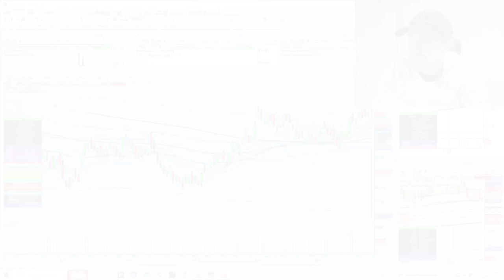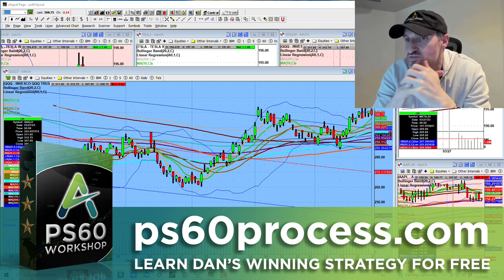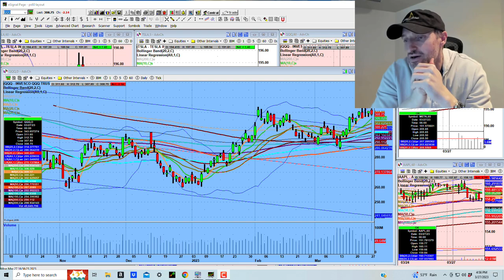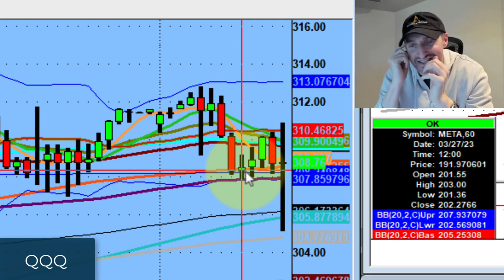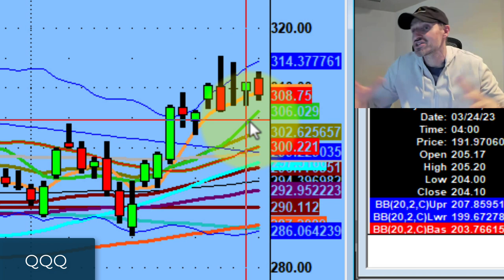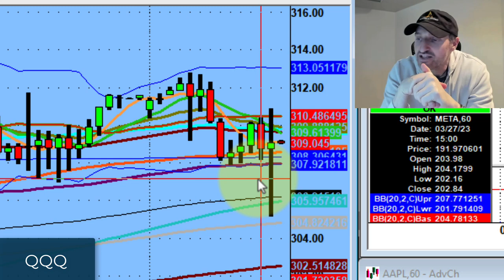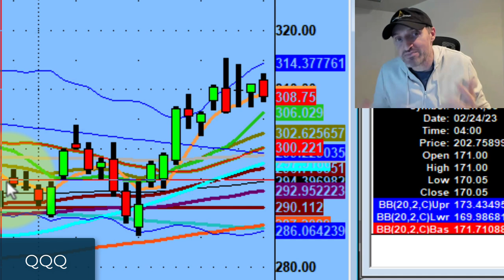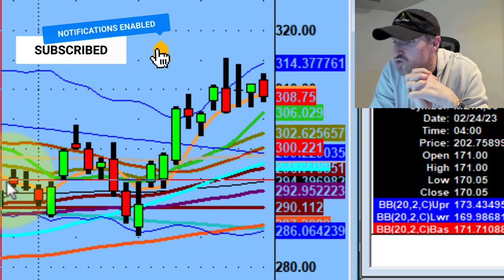The Market was Sleepy Today | Stock Market Technical Analysis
This slow market is developing your ability to be a professional. Hold onto your money while the market is contracting and wait until it expands to be aggressive.

Tonight, we discuss how the QQQs has been stalling and the whole channel is very tight. Breaking the 307 level could get the QQQs out of the middle of the channel.

💚 COMMUNITY SUPPORT 💚